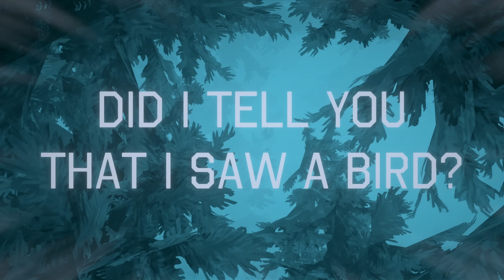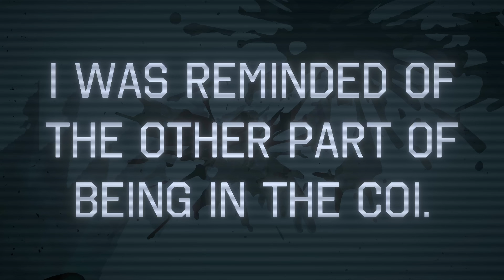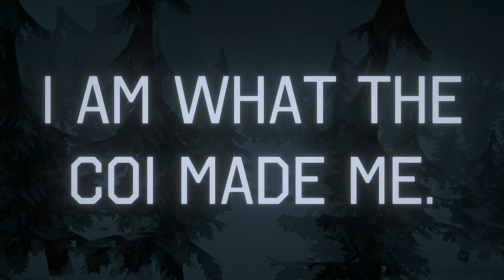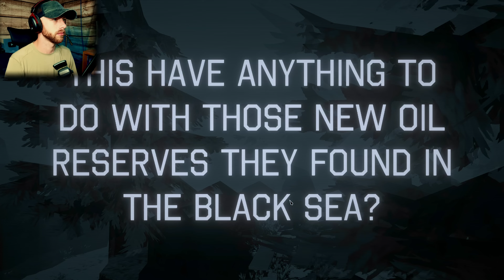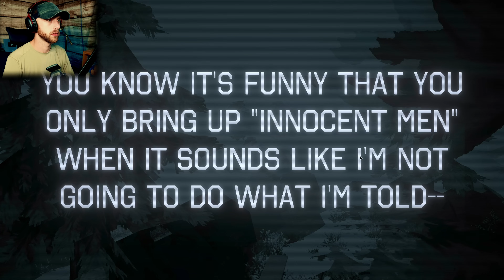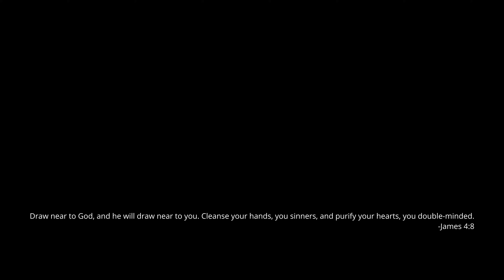This game is absolutely EPIC and it came out of nowhere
This is a new game that just released called "I Am Your Beast." It's crazy fun, easy to sit down and play, and has a really fun gameplay loop.

Be fast, be swift, stay gunnin.